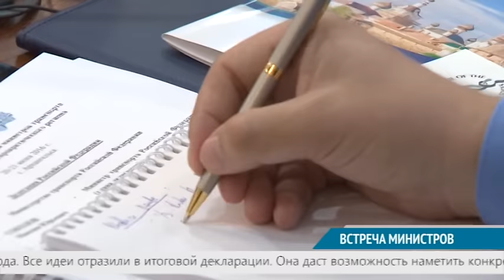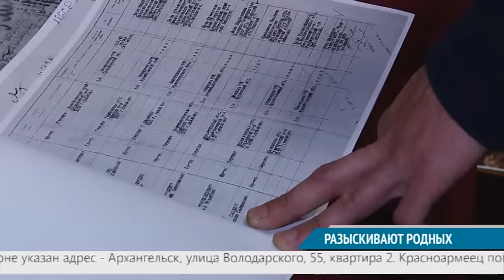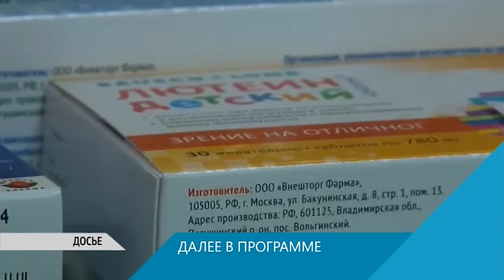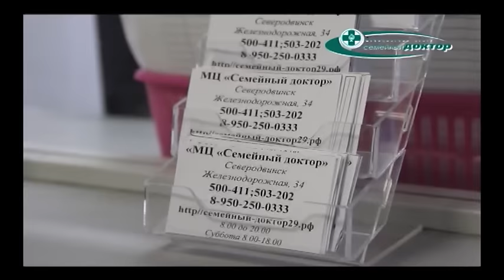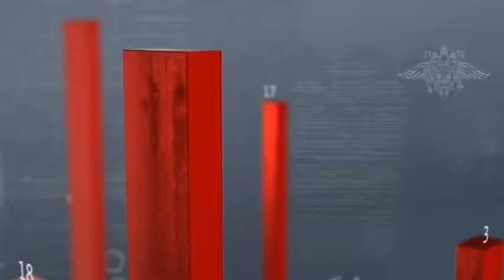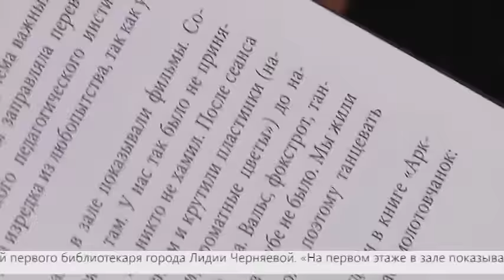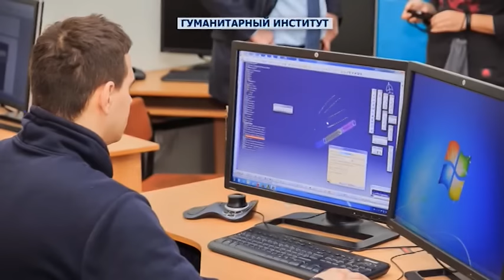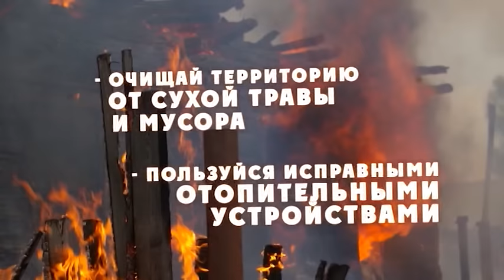ВЕСТНИК СЕВЕРОДВИНСКА 21.06.16